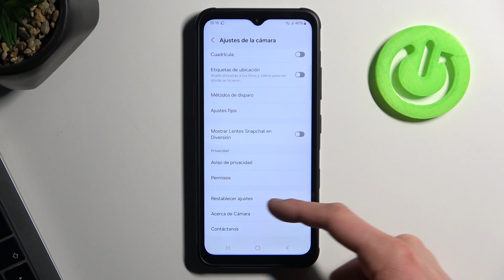Como solucionar problemas de camara en SAMSUNG Galaxy XCover 7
Si tienes algún problema con la cámara de tu SAMSUNG Galaxy XCover 7, te mostramos aquí una solución.

¿Cómo restablecer la configuración de cámara en SAMSUNG Galaxy XCover 7? ¿Cómo restaurar ajustes de cámara en el SAMSUNG Galaxy XCover 7? ¿Cómo reiniciar ajustes de cámara en el SAMSUNG Galaxy XCover 7?